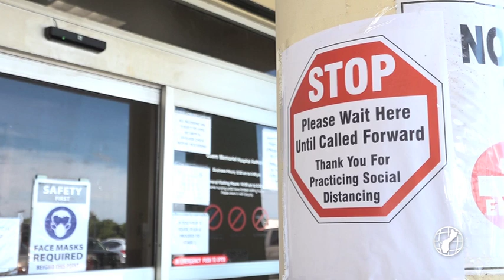Guam during surge: "We are in the eye of the most horrendous storm"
An alarming nine new COVID-related deaths were reported today, including a majority who were dead on arrival at the hospital. The governor held a news conference to update the community on this frightening new trend.